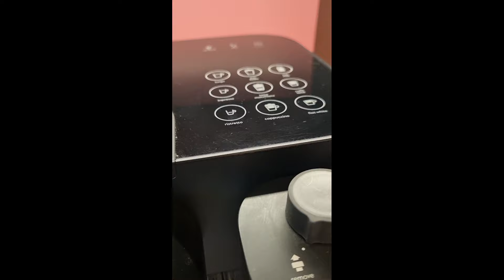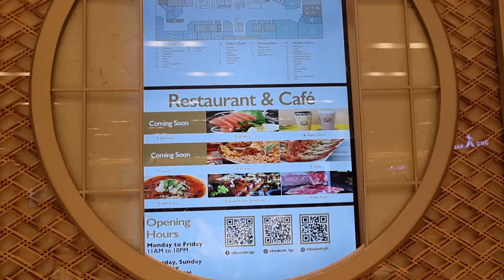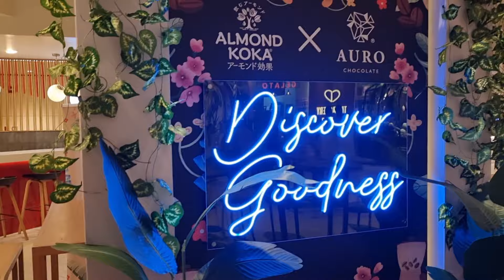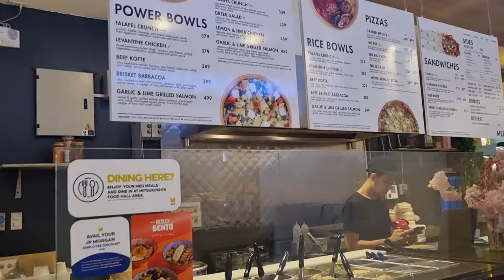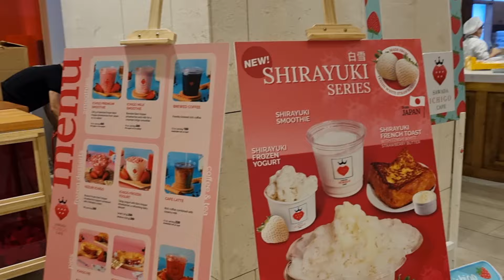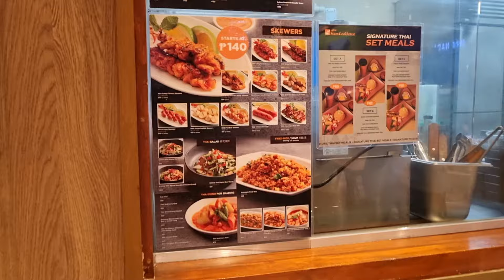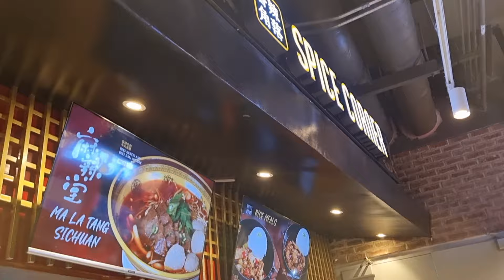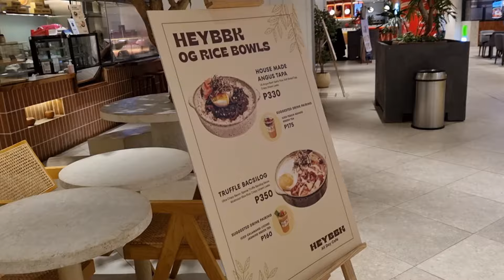Mitsukoshi BGC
Lamyerda namin si sister sa BGC